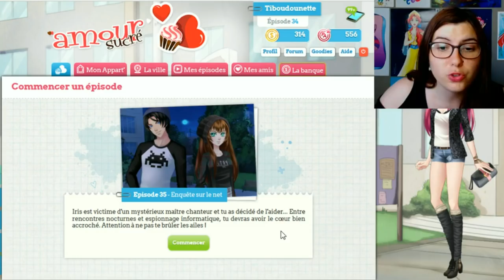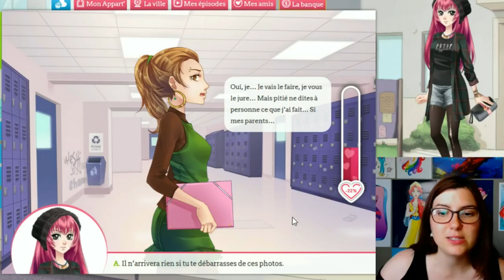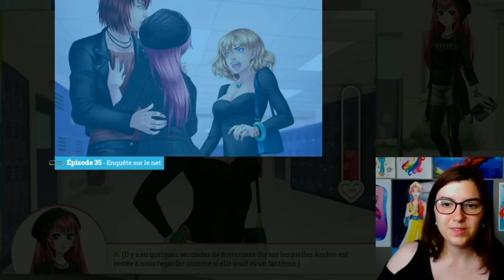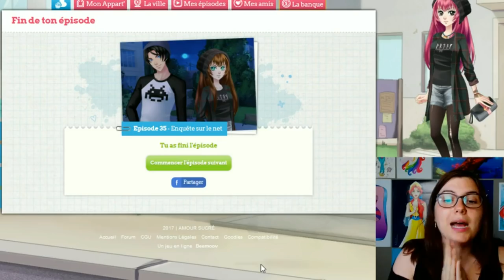Amour Sucré - Episode 35 - Un pour tous et tous pour Iris \o/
On se retrouve pour l'épisode 35 du jeu Amour Sucré et on doit aider notre pauvre petite Iris ... du coup pour ne pas changer Tiboudounette va agir de manière totalement impulsive et je vais devoir rester calme hahaha ^^''''
Un pour tous et tous pour Iris \o/